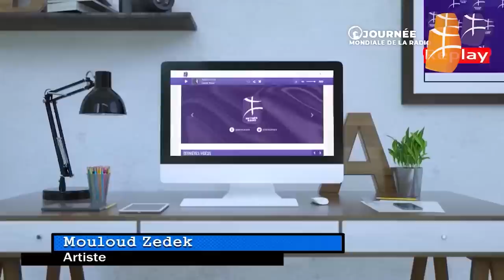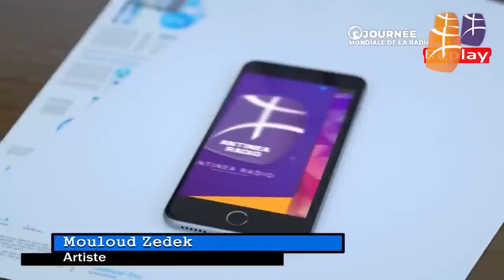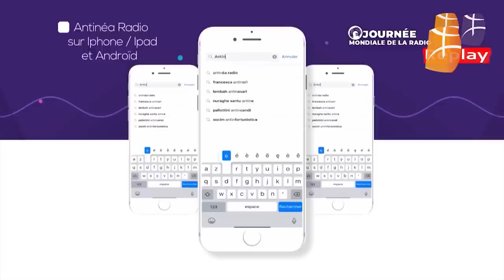Direct sur Antinéa Radio avec la fille de Rahim, Kamel Hamadi, Ben Mohamed...